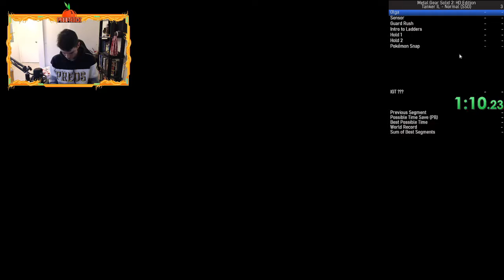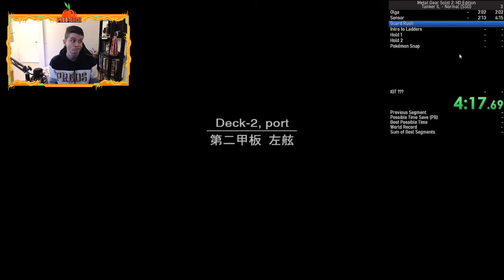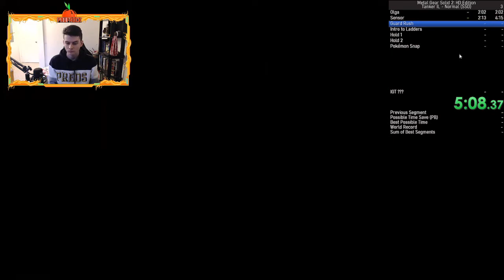MGS2: HD Edition (Xbox Series X, Tanker IL, Normal) | IGT 7:13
3rd on SRC as of 3/20/2022 for MGS2 HD Tanker IL (Normal)